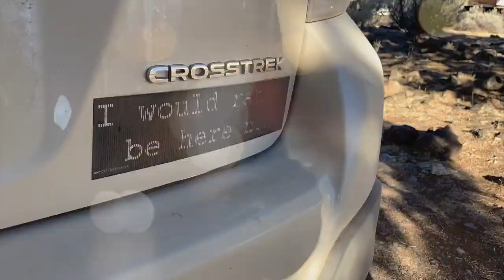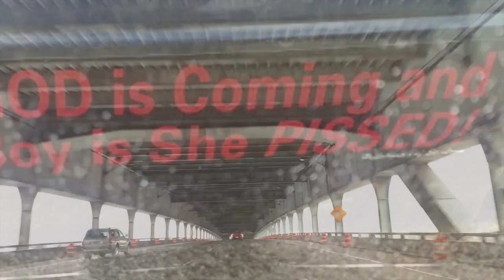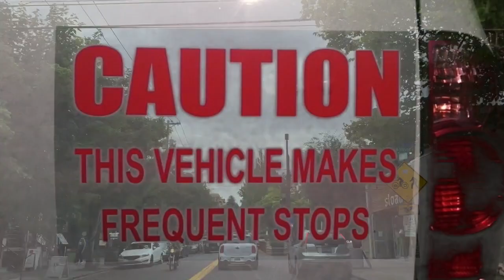The Upsidedown Bumper Sticker Official Video 2020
The Upsidedown's seminal debut album "Trust Electricity" remastered on silver vinyl
out of Divorce Money Records December 4th, 2020

 Bumper Sticker
by The Upsidedown (2020 remaster)

Filmed, edited & directed by Maria Popii Adams
Filmed in Portland, Steens Mountain, Oregon, Zion, Utah, Los Angeles, California and Barcelona, Spain

About “Bumper Sticker”:
Strap your safety belt on and take a wild ride through the five boroughs of Portland, Oregon as filmed in the summer of 2020. Among other treasures filmed throughout the video, keep a sharp eye out for a quick turn-around in the Upsidedown practice space for the last 17 years, The Sapphire Hotel restaurant owned by our bassist, Tristan, and a special reminder at the end.